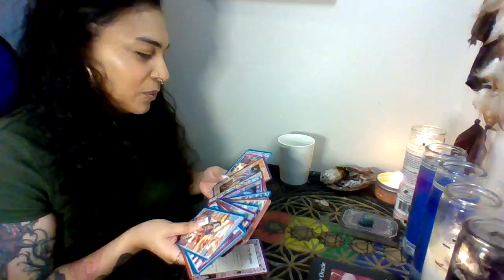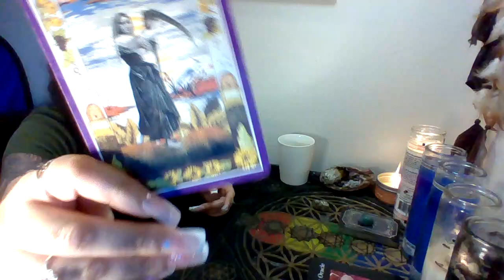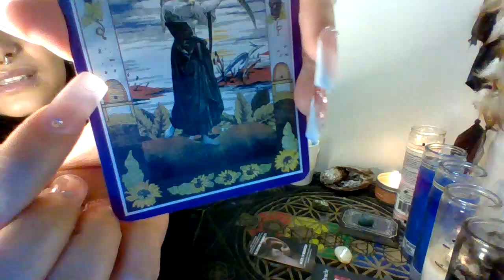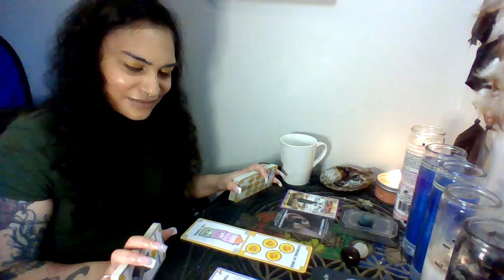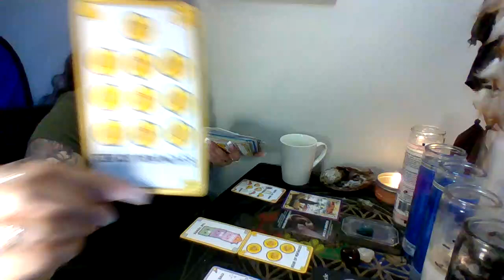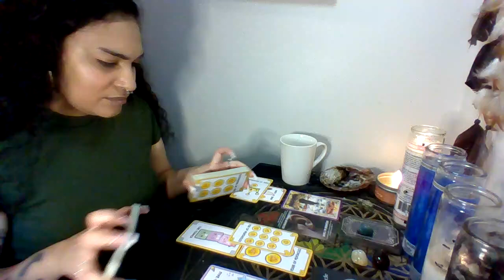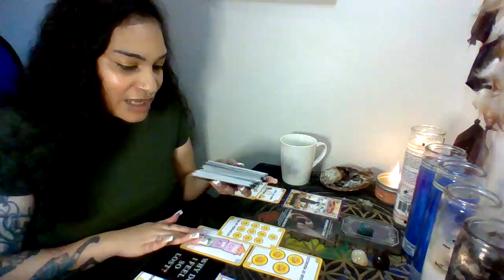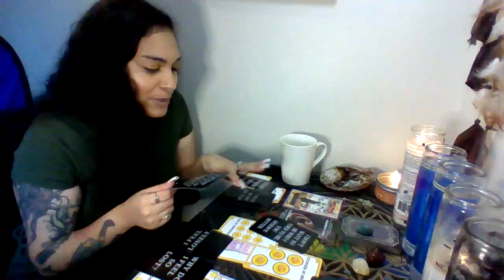MAY LOVE READING.